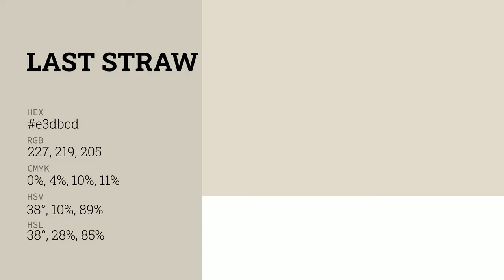Last Straw color e3dbcd hex color - Yellow color - Cool color e3dbcd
What color is Last Straw ? e3dbcd hex color - Yellow color - Cool color e3dbcd

Hex e3dbcd Color Code is also known as Last Straw color.

Hex e3dbcd Color code in RGB color code model is created after adding 89.02% red color, 85.88% green color and 80.39% blue color.
Hex e3dbcd Color code in CMYK color (process color) code model is generated after subtraction of 0% cyan, 3% magenta, 9% yellow and 10% black.